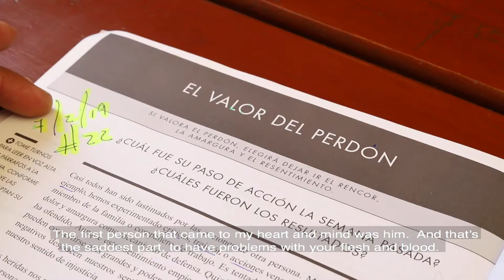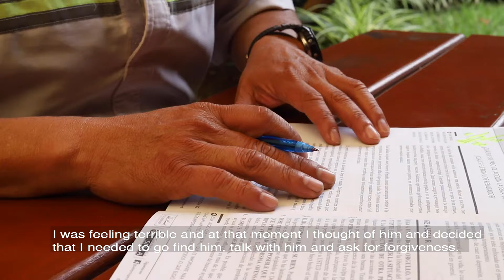EL PERDÓN:EDWIN MUI